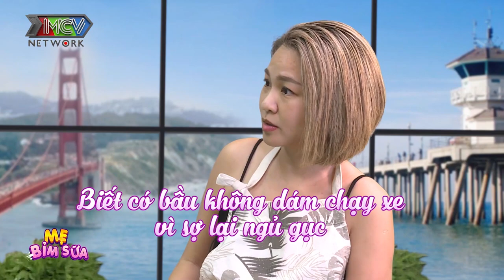LÁI XE BỊ NGỦ GỤC Mẹ bỉm sữa tủi thân vì ở Mỹ NGHÉN SUỐT 7 THÁNG HỜN CẢ THẾ GIỚI